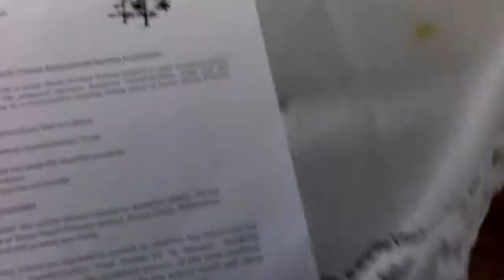vlog, my house